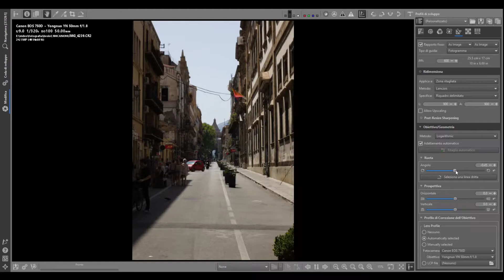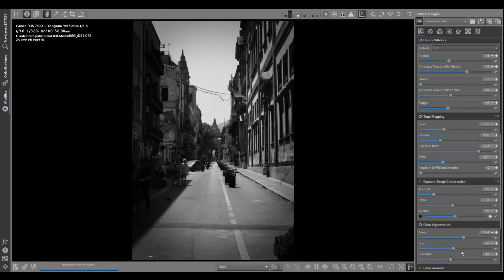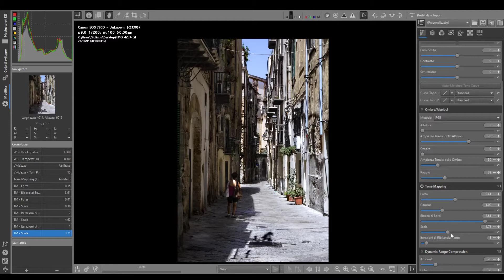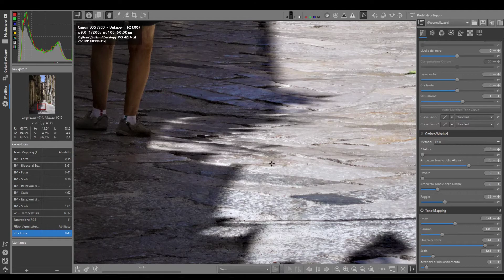Le vie di Palermo in Rawtherapee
Un'altra postproduzione delle vie del capoluogo siciliano in Rawtherapee.